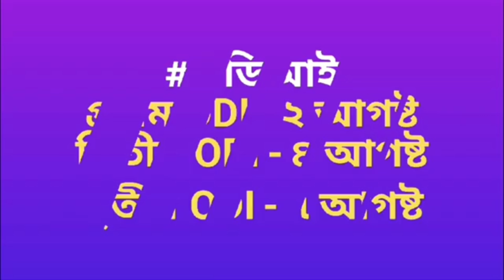বদলে গেলো ভারত ও শ্রীলঙ্কা ODI দল! ঘোষণা হলো দুটি টিমের সম্পূর্ণ নতুন দল ও সিডিউল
Cover:

T20 WC 2024 India
India Squad
Cricket News
Bangla News
Cricket

Photo Credit: BCCI Facebook Page